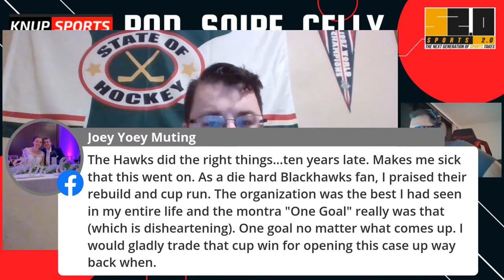Pod, Snipe, Celly - Episode 3 : Fallout in Chicago